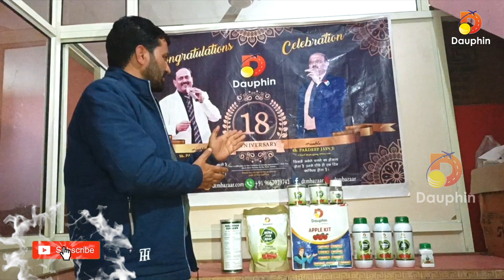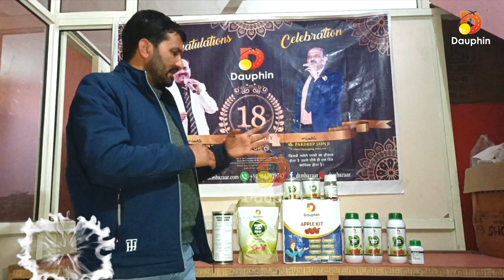Dr. Prakash Chetan | Apple Kit | Grand Launching | Dauphin Group | Mr. Pradeep Jain | Rohru Himachal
Grand Launching || Dauphin Group || Mr. Pradeep Jain || Rohru Himachal Pradesh || Dtm Bazaar

Anita Negi ,
dtm दे रही युवाओं को रोजगार,
 dtm,
 ldp,
 Kinnour(hp),
 Rohrudtmbazaar,
 dauphin,
 dtmpalampur,
 Rohru himachal pradesh tourist places,
 Rohru himachal pradesh,
 Rohru himachal pradesh video,
 Rohru news video,
 himachal pradesh dtm video,
 Rohru himachal ,

Dtmbazaar न्यूज़ चैनल को ज्यादा से  ज्यादा सब्सक्राइब करें और हमारी हर वीडियो देखने के लिए घंटी 🔔वाला बटन जरूर दबाएं अगर हमारी वीडियो आपको पसंद आए तो वीडियो पर लाइक और कमेंट जरूर करें।